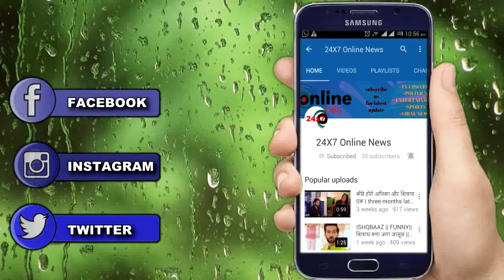GUDDAN || JINDAL परिवार में होगी ANTRA GUDDAN के बीच बड़ी तकरार